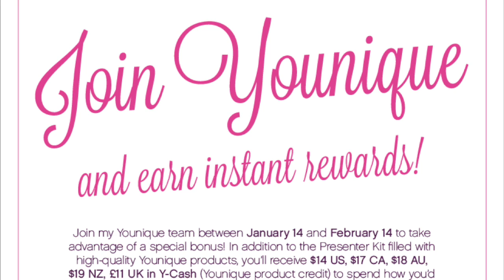Younique February 2015 Kudos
We have DOUBLE Kudos this month!
CUSTOMER KUDOS - Glam up your eyes, lips, and lashes with the Love It Bundle for $50 US ! This exclusive bundle contains some of our most coveted products: Lovesick Lucrative Lip Gloss, Passionate Precision Eye Liner, and Moodstruck 3D Fiber Lashes, packaged inside a limited edition Younique Glam Bag. Tell your friends!
$50 US, $60 CA, $65 AU, $70 NZ, £39 UK

HOSTESS KUDOS- All month long, Party hostesses will receive DOUBLE Party Points on every order. This means with every 3D Fiber Lashes purchased with your Party, for example, instead of getting 290 Party Points, you will get 580 Party Points. Get ready to watch the Points pile up with this special Hostess Kudos.

NEW PRESENTER INCENTIVE- We have never offered an incentive for new Presenters!  This incentive runs until February 14th.  I know I said February 15th in the video!  Message me if you are interested!

You can get any of these products my shopping my

WHAT I'M WEARING:
Face: Glorious Face & Eye Primer, BB Flawless-Caramel, Mineral Touch Powder Foundation- Cypress (Contour), Moonstruck Minerals Concealer- Frivolous
Brows: Irresistible
Eyes: Sexy (Brow bone highlight), Provoked (transition color), Gorgeous (lid), Infatuated (crease/outer V), Precision Eye Pencil- Passionate (lower lash line), Regal (lower lash line), Precision Eye Pencil- Perfect (waterline), 3D Fiber Lash Mascara curled with a blow dryer
Cheeks: Moodstruck Minerals Blusher- Sophisticated
Lips: Precision Lip Liner- Pompous, Lucrative Lup Liner-Lovesick

Google+: victoria.velasco2

Hi! I became a Younique Presenter because I love makeup!  I tried the 3D Fiber Lashes and although it took me a while to get a hang of it, I loved them!  I live a gluten free lifestyle and the fact that it is a gluten free product was a huge bonus! I had stopped wearing eye liner and mascara because my eyes became so sensitive, red and itchy.  This mascara, and the rest of the makeup and skincare is amazing and it's nice to my body!  I didn't intend to start a business, but I fell in love with the company's mission to "UPLIFT . EMPOWER . VALIDATE" women.  I have been in the military for 13 years and I love training my Soldiers.  Younique gives me the opportunity to combine my creativity and love of makeup with my natural business instincts and training skills.

If you want to buy some naturally-based, high quality makeup, you've come to the right place!  If you want to earn some FREE MAKEUP, let me throw you an online party.  Want it all...Join my team, build your business and take hold of your future.  I would love to show you how!